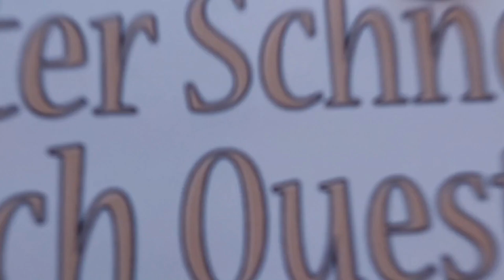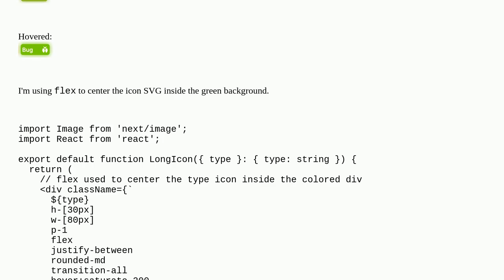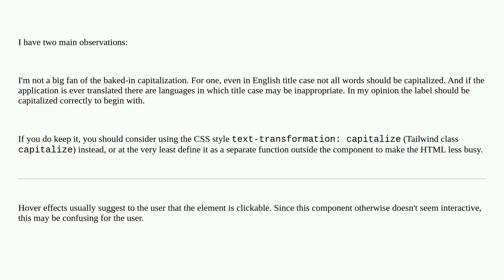Codereview: Icon styling in Tailwind/React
Icon styling in Tailwind/React

A special thanks goes out to the community

  react.js css